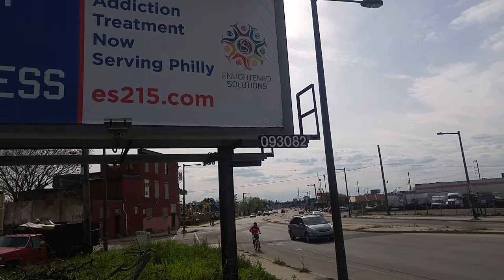4/28/20 Nissan GT-R Supercar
Red Nissan GT-R entering the supermarket lot. Gotta grab some eats. Recommend my ch, give a 👍, share on platforms.